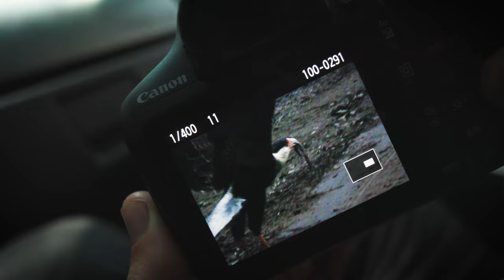Características de uma lente tele - Lente Canon EF 75-300mm f/4-5.6 III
📍Disponível em nosso site, garanta já a sua
📣Entregamos para todo Brasil  🚛📦:
🌟Onde encontrar essa lente : ☟

◒ Essa é uma daquelas lentes de custo beneficio

◒ A 75-300mm f4-5.6 é uma lente tele de custo beneficio ideal pra você que quer começar a se aventurar por esse caminho, com um zoom de 4x caracterizado pelo seu design relativamente leve e formato compacto. Adequada para uma variedade de imagens , incluindo retratos, vida selvagem e esportes, esta lente retrata para campos de visão telefoto médios e utiliza um micro motor DC para fornecer desempenho de foco automático rápido e preciso. Beneficiando a qualidade da imagem, um revestimento Super Spectra foi aplicado a elementos individuais para reduzir reflexos e fantasmas na lente, a fim de obter alto contraste e cores precisas. Além disso, possui um diafragma de sete lâminas para produzir um bokeh suave e agradável.